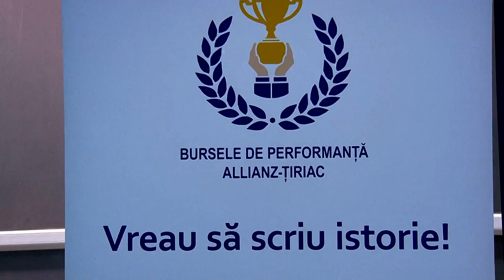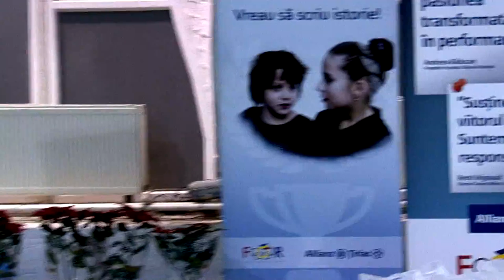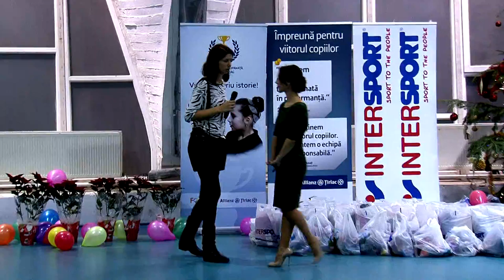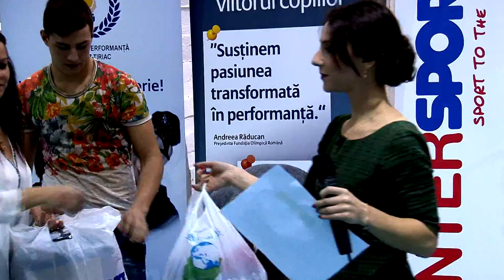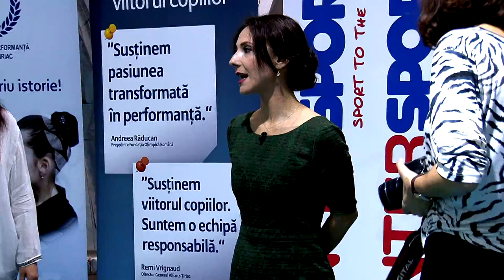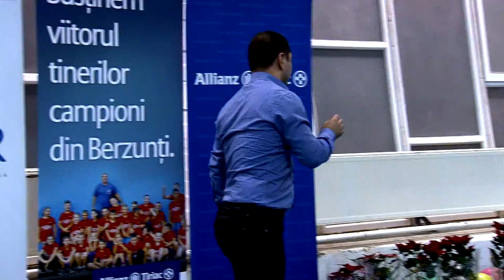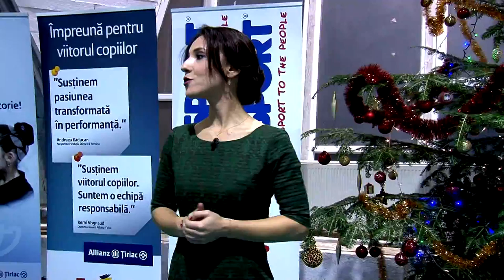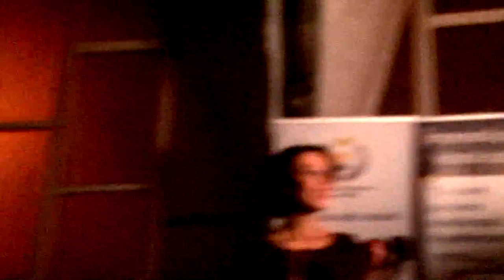filmare completa CSM ONESTI Petrecere de Craciun pentru sportivii de lupte libere FILMARE EXCLUSIV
filmare completa CSM ONESTI Petrecere de Craciun pentru sportivii de lupte libere  FILMARE EXCLUSIV TV

Cu stima,
echipa Exclusiv

Vizionare placuta !